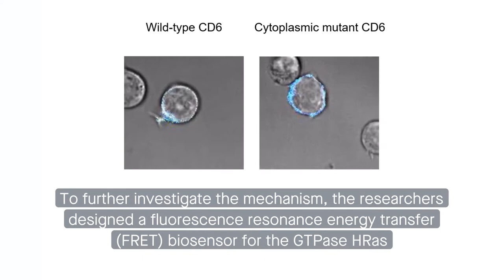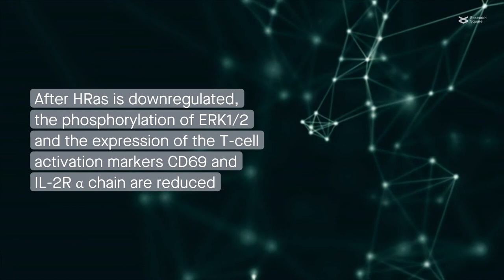CD6 inhibits T-cell activation by modulating Ras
Henriques et al. “CD6-mediated inhibition of T cell activation via modulation of Ras.” Cell Communication and Signaling (2022)